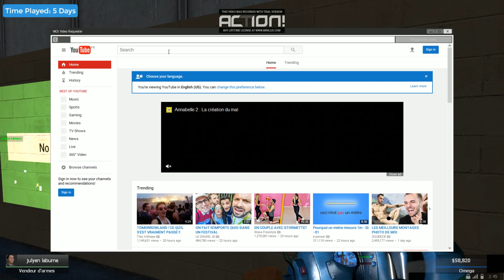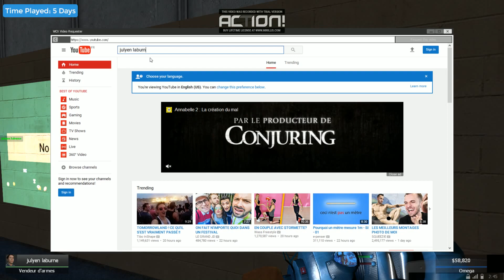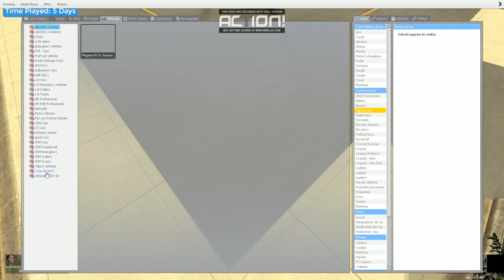presentation serveur gmod (privée)